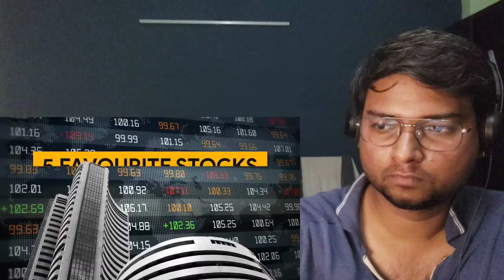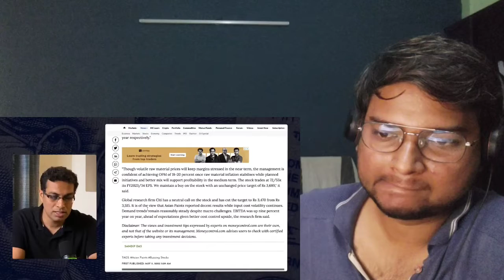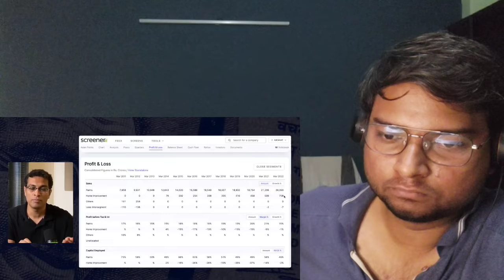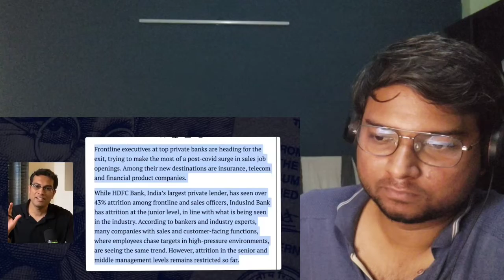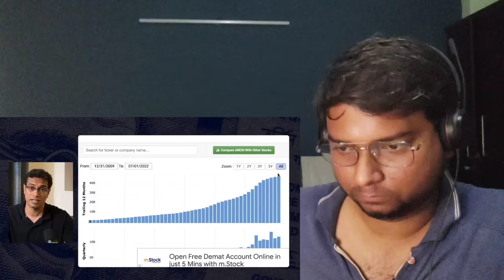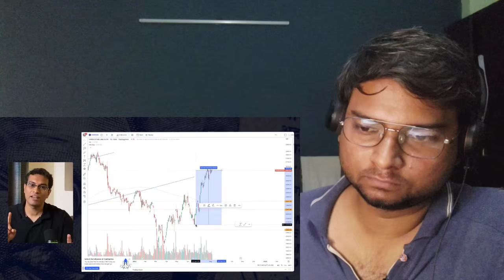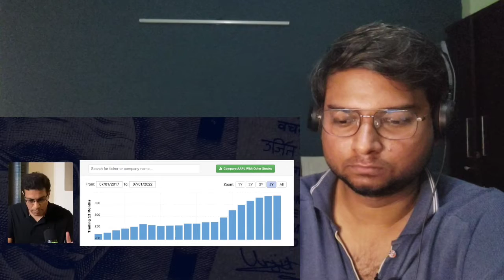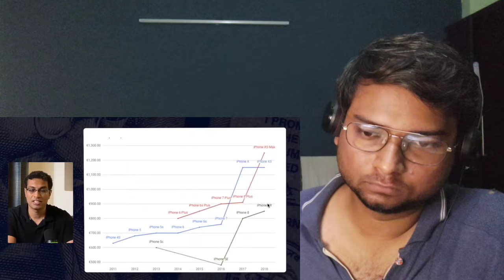I buy these 5 stocks on every dip! Akshat Shrivastava | LITTLE UNDERRATED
Dear Friends,